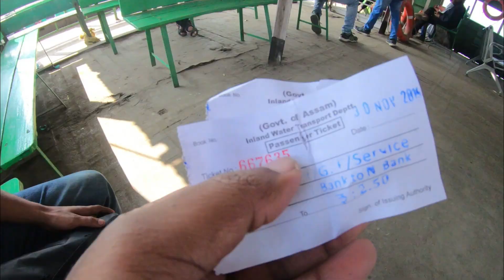DOUL GOVINDA TEMPLE || NORTH GUWAHATI || ASSAMESE VLOG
DSLR : NIKON 3500
LENSE : 50mm

Editing software I use :MOVAVI VODEO EDITOR 15 PLUS